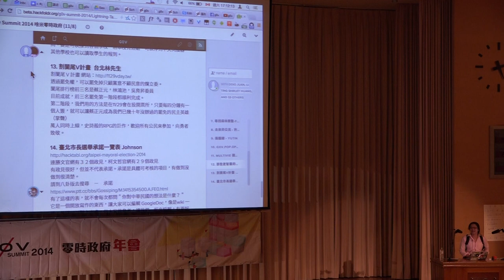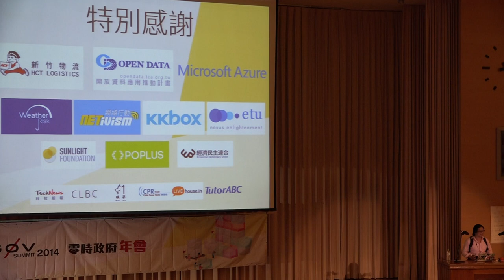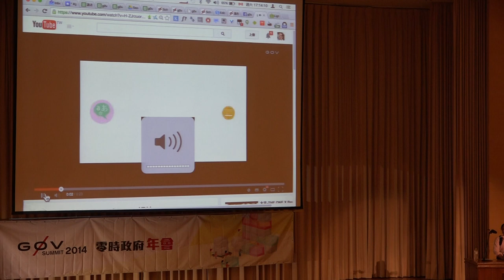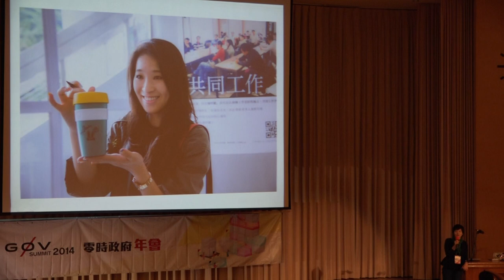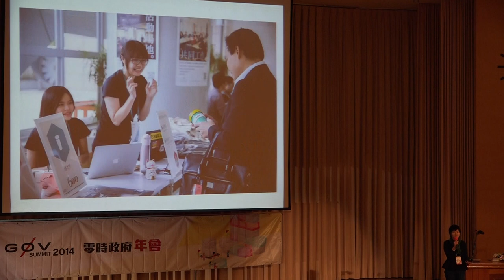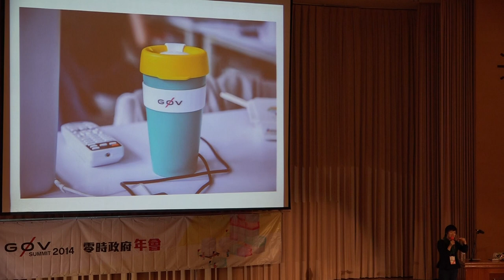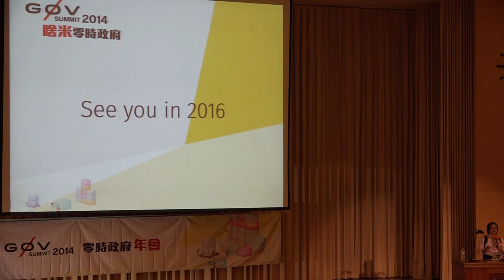g0v summit 2014 閃電秀 閉幕 高村長